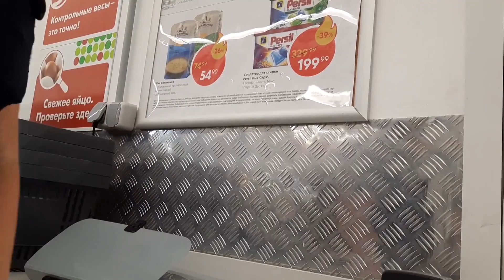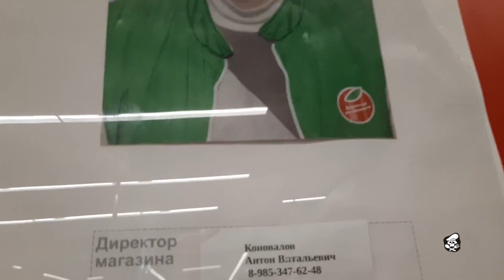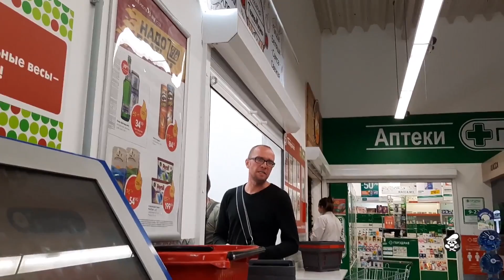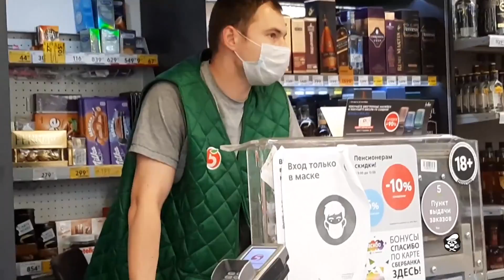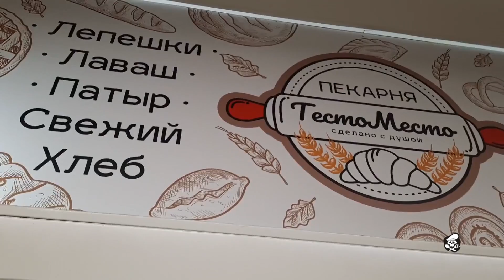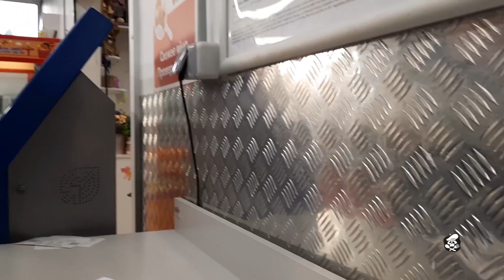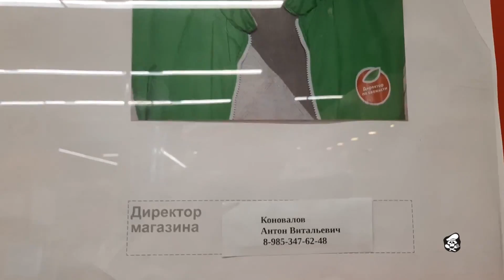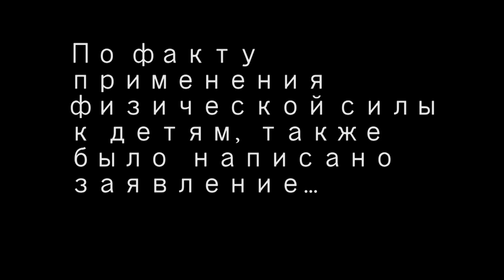КОНЧЕНЫЙ ОХРАННИК ВЫШВЫРНУЛ ДЕТЕЙ СИЛОЙ И ПОДСТАВИЛ ПЯТЁРОЧКУ.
Свою благодарность Вы можете выразить подпиской на канал, комментариями, лайками, распространением видео в социальных сетях, а также в материальном виде, но строго при наличии желания и возможности: 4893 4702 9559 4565 – ВТБ БАНК.

ОХРАННИК - БЕСПРЕДЕЛЬЩИК СИЛОЙ ВЫГНАЛ ДЕТЕЙ И ПОДСТАВИЛ ПЯТЁРОЧКУ.
ДАННЫЕ СОБЫТИЯ ПРОИСХОДИЛИ 29 ИЮЛЯ 2020 ГОДА В МАГАЗИНЕ "ПЯТЁРОЧКА" ПО АДРЕСУ: МОСКОВСКАЯ ОБЛАСТЬ, ГОРОД НОГИНСК, УЛ. ЮБИЛЕЙНАЯ, Д. 14А.